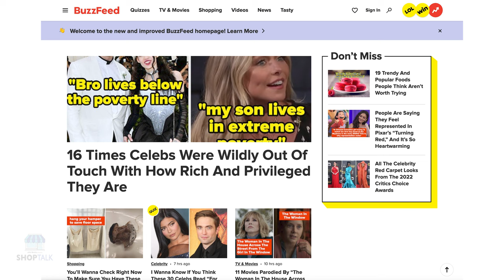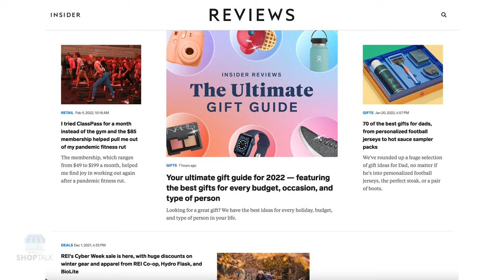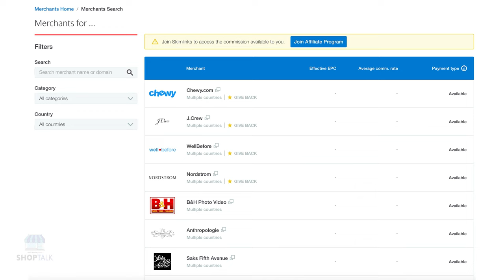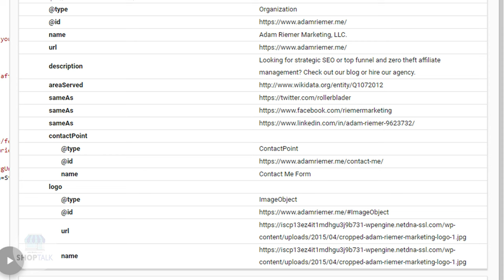Taking Your E-Commerce Site to the Next Level With Digital Marketing Expert Adam Riemer | ShopTalk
0:00 Biggest Mistakes Made in E-Commerce DTC Marketing
3:07 How Hard is it for Manufacturers to Sell DTC?
4:39 The Importance of Affiliate Links
8:26 Building Traffic on Your DTC Website
9:11 SEO Ranking and E-Commerce
10:47 Has SEO Changed in Recent Years?
13:46 Website Design: User Experience vs. Aesthetics
15:35 E-Commerce Facts You MUST Know
16:32 The Role of Live Chats
17:57 The Future of Digital Marketing & E-Commerce
19:57 Omnichannel Marketing

Watch Episode 12: Litzky's PR President Josslynne Welch, Brilliant PR President Kathleen Tomes, and Freeman PR President Bruce Maguire